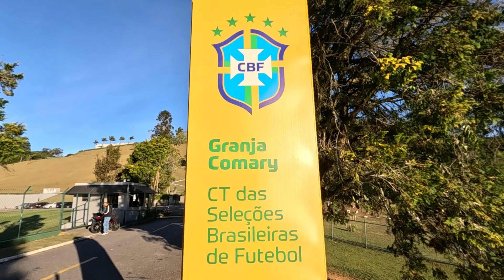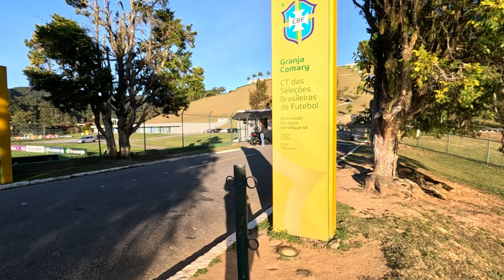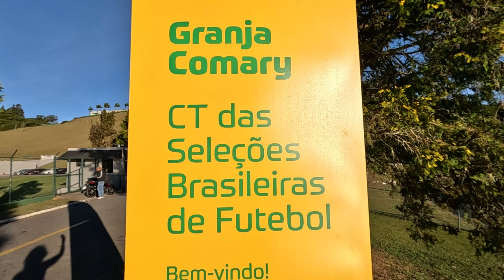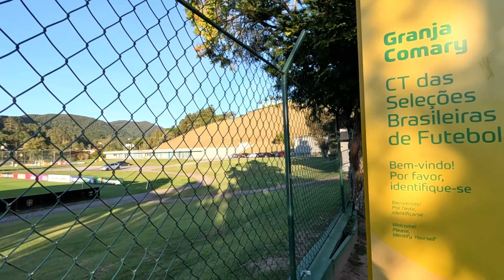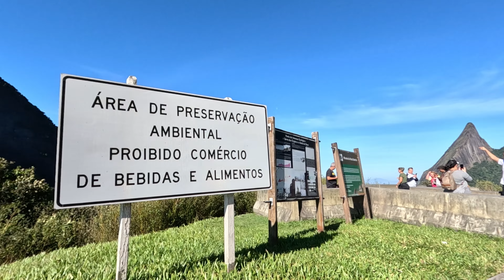ONDE TREINA A SELEÇÃO BRASILEIRA DE FUTEBOL - CBF | GRANJA COMARY | CLUBE E LAGO | TERESÓPOLIS - RJ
Olá pessoal, gosto de passeios assim, encontrar coisas inesperadas pelo caminho, sem planejamento nenhum, foi assim que encontramos a Granja Comary! Vem assistir e saber das dicas.